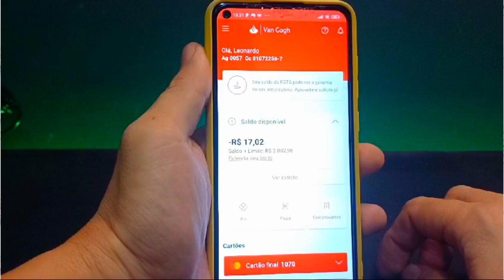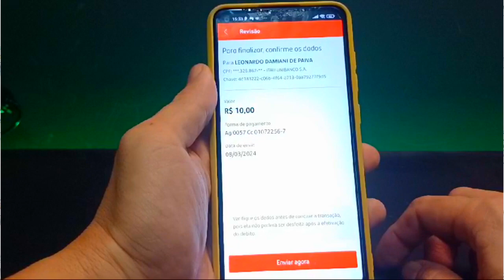FAZER PIX COM SALDO NEGATIVO NO SANTANDER | TIRE SUAS DÚVIDAS!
Vídeo Tutorial de hoje explico como fazer um pix com saldo negativo utilizando o seu limite do cheque especial no santander.

Neste Vídeo:
Fazer pix usando o limite do cheque especial no santander